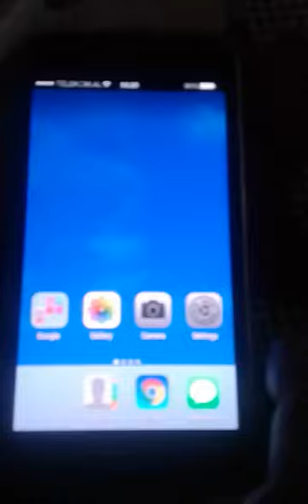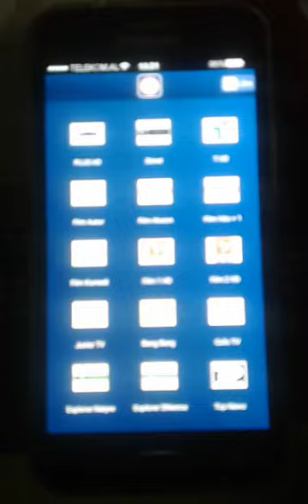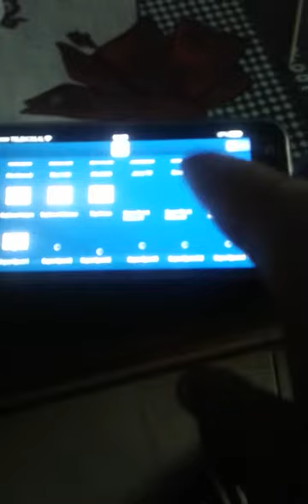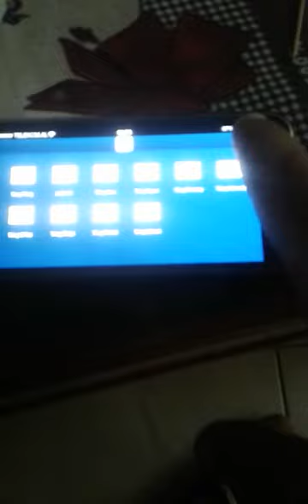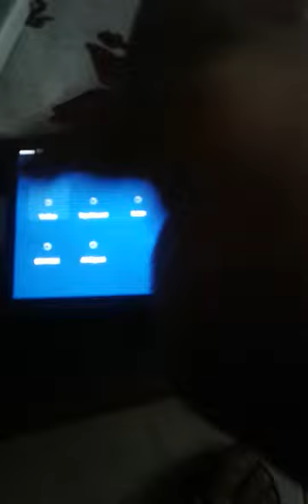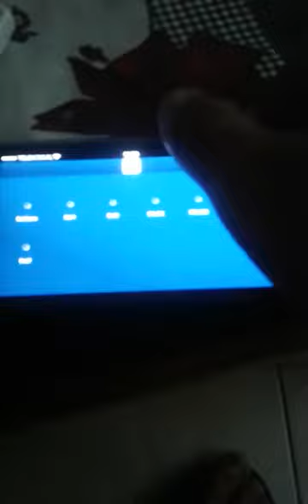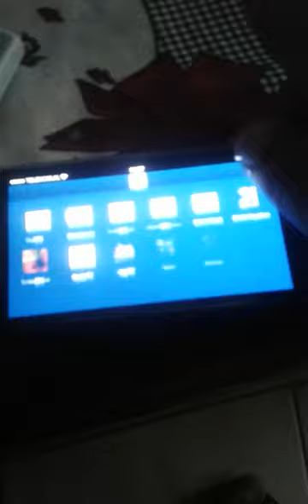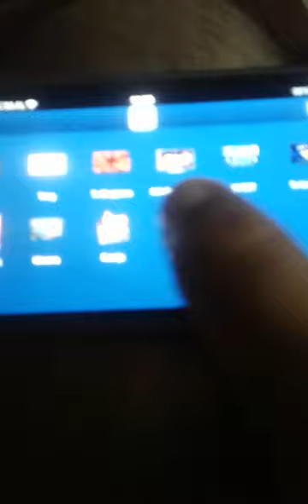Elite HD TV on Android Phone